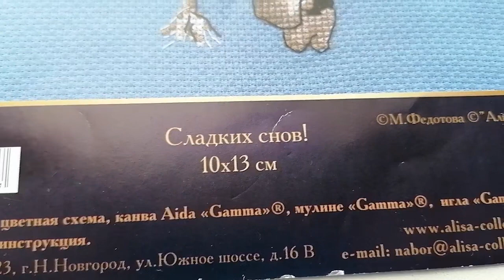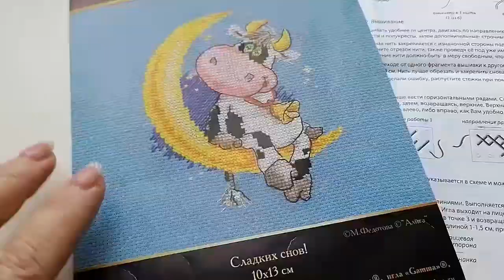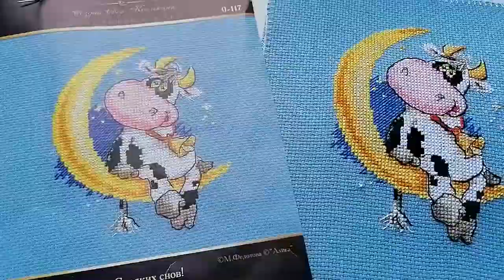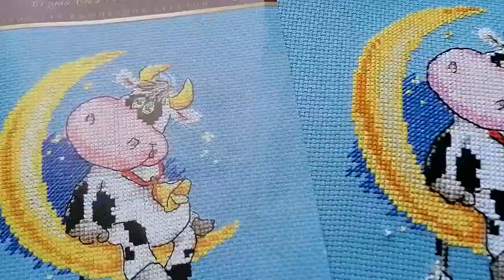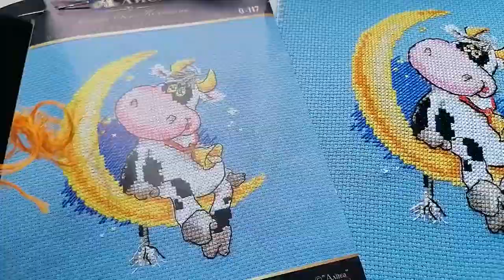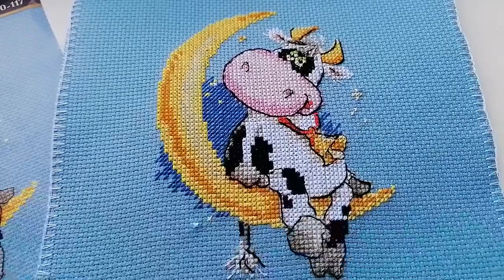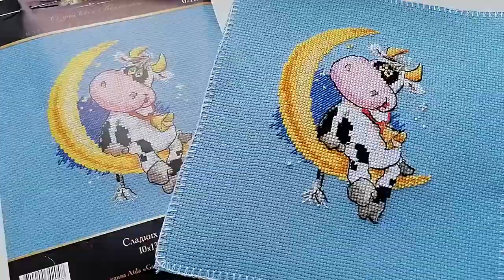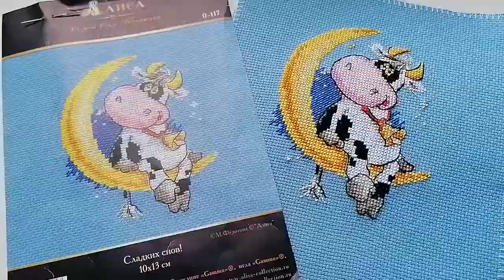Вышивка готова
Магазин Мир крестиков СКИДКА -10% для моих зрителей, на первую покупку в интернет-магазине товаров для творчества и рукоделия «Мир Вышивки», вводи промо-код «КИЛЬМЯШКИНА»